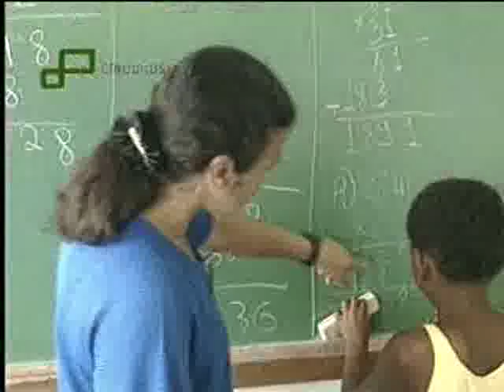Fernando Barbosa Lima - Darcy Ribeiro: O Guerreiro Sonhador (pt.3)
O documentário narra a vida de Darcy Ribeiro a partir de matérias produzidas pelo próprio educador e por meio de depoimentos de amigos como Oscar Niemeyer, Leonel Brizola, Sérgio Cabral, Cristovam Buarque, Ziraldo, Nélida Piñon e Eric Nepomuceno, dentre outros. 2007.